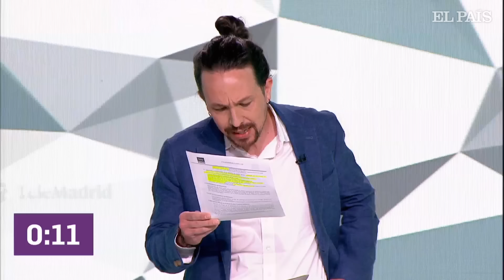DEBATE 4M | Los RIFIRRAFES entre AYUSO e IGLESIAS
Los rifirrafes entre Isabel Díaz Ayuso y Pablo Iglesias en el debate de las elecciones en Madrid el 4M.
Un resumen con los mejores momentos y los rifirrafes entre los candidatos del debate electoral de Telemadrid para las elecciones en Madrid del 4M.